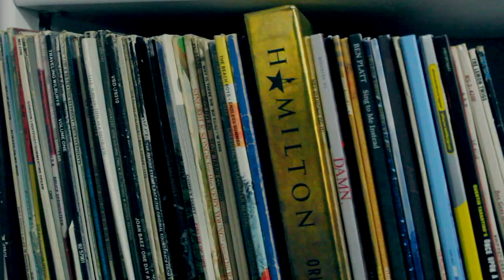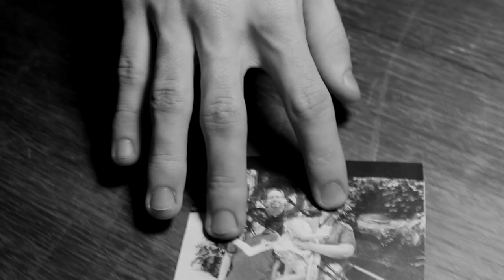Ryerson Portfolio - Escape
Some Niceness